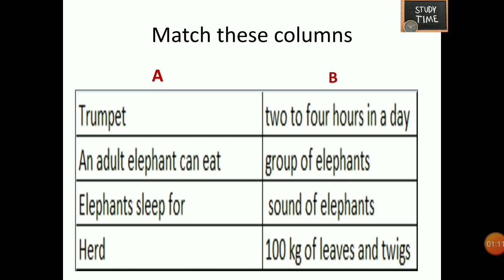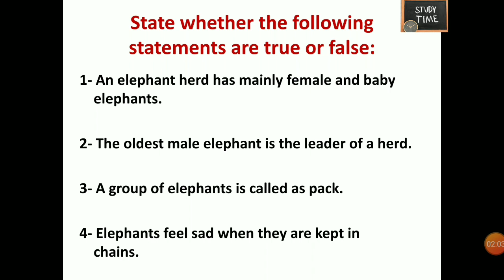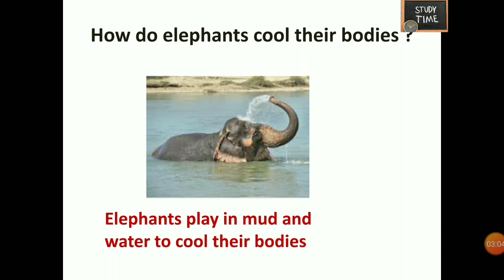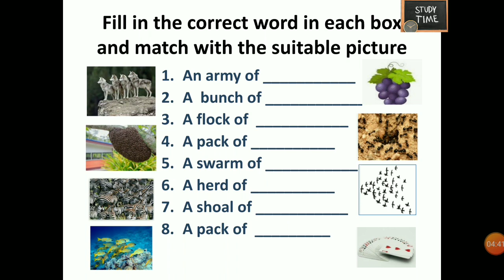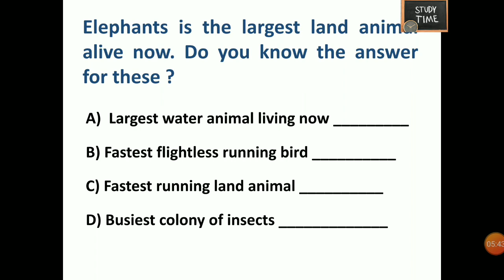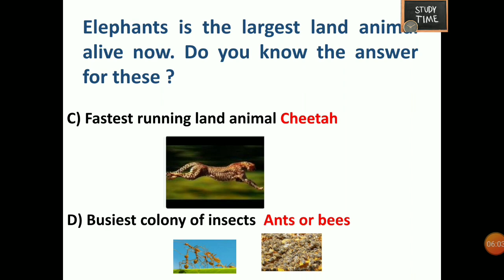studytime Class 4/EVS/Chapter 3/A day with Nandu/Worksheet with answers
Class 4 EVS chapter 3 A day with Nandu Worksheet with solutions

If u are a student, take a paper and pencil. write the answers in a paper and check the answers .
Each question slide 30 seconds